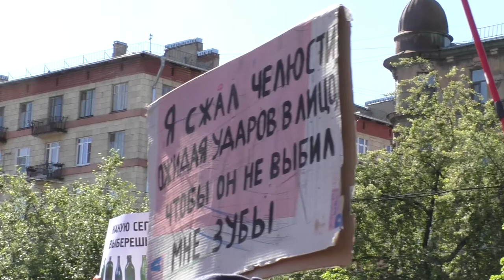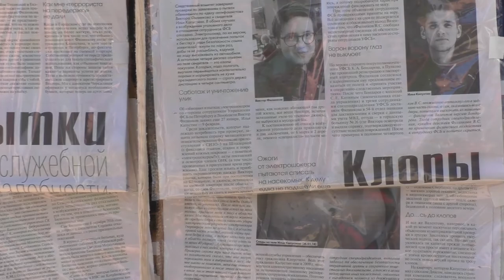Митинг против пыток в силовых органах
20 мая, в воскресенье, в Санкт-Петербурге в Овсянниковском саду прошёл митинг против пыток в силовых органах.

Цель митинга — привлечь внимание общества к ставшей уже нормой применению пыток сотрудниками полиции и ФСБ.

Система органов госбезопасности, внутренних дел, надзора и исполнения наказания в современной России основана на пытках. Пыткам может подвергнуться любой человек независимо от его процессуального статуса – будь то подозреваемый, свидетель, потерпевший, заявитель, или просто случайно задержанный. Очередная «случайна смерть» от пыток, полученных травм, неоказания медицинской помощи и т.п. в учреждениях правоохранительных органов уже привычно трактуется сотрудниками полиции и других силовых структур как статистическая погрешность, возможно перегиб, «сам упал», или даже самоубийство.Эти «случайно» запытанные до смерти люди – жертвы системного беспредела, садистского насилия и беззакония.

Одним из примеров применения пыток, при расследовании сфабрикованного ФСБ дела является дело о так называемом террористическом сообществе «Сеть». По делу проходят 9 человек, 8 из них арестовано и содержатся в СИЗО Пензы и Санкт-Петербурга. К большинству из них применялись пытки электрическим током. Во время пыток силовики заставляли подозреваемых заучивать и подписывать нужные ФСБ показания.

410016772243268